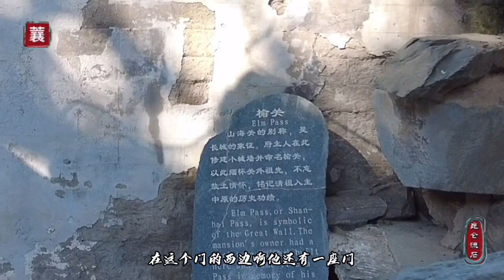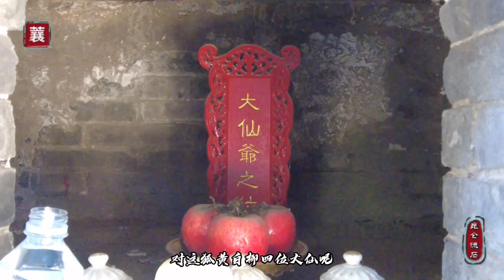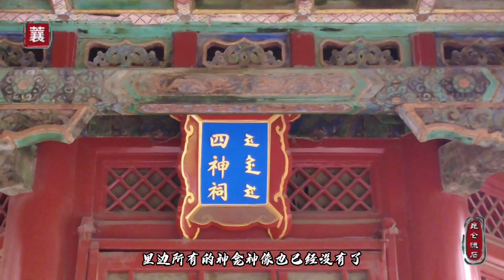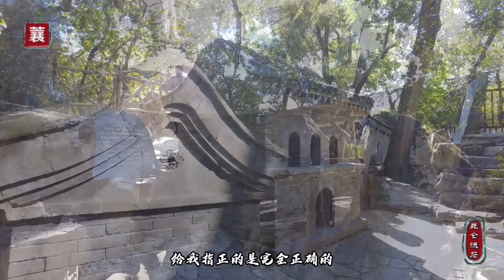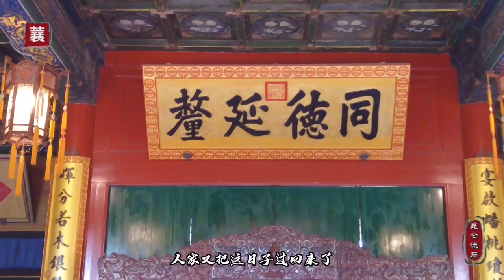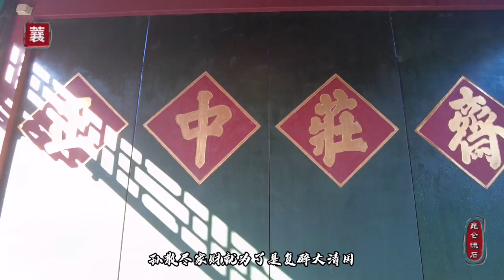凶宅恭王府主人没有好下场，和珅抄家，十公主守寡，恭王郁闷而死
恭王府最早的主人是乾隆年的权臣和珅，十公主和阿附丰绅殷德，让后就是庆郡王永璘，最后到奕劻搬出了王府，最后一人主人就是恭亲王一家，直到小恭亲王溥伟时候王府抵押给了教会这里才结束了王府功能。也许这里真的是北京第一的凶宅，在这里住过的主人表面骄奢淫逸，实际上过得都不好，很少有好下场的。